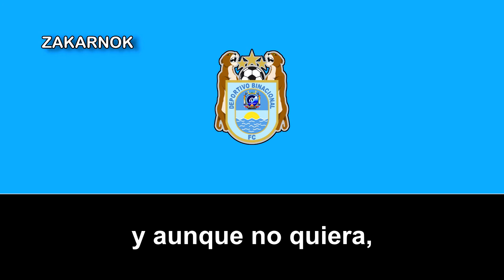Himno del Deportivo Binacional FC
El Deportivo Binacional Fútbol Club o simplemente Binacional es un club de fútbol peruano fundado en la ciudad fronteriza de Desaguadero en el Departamento de Puno1​ que juega como local en la ciudad de Juliaca y actualmente, juega en la Liga 1 2022 en el momento que subo dicho video.

Fue el campeón del fútbol peruano en el año 2019 tras derrotar a Alianza Lima con un resultado global de 4-3, siendo este su primer título de Primera División.

El club cuenta con aficionados en varias localidades del Departamento de Puno pero principalmente en las ciudades de Desaguadero, debido a que su origen se remonta a dicha ciudad y en Juliaca por ser el lugar donde juega de local desde el 2019, aunque también logró ganarse el reconocimiento de la población de Paucarpata y de Moquegua por sus campañas en la Copa Perú y en el fútbol profesional respectivamente.